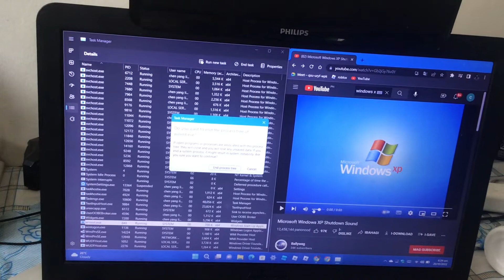BSOD PART 189: WINDOWS XP SHUTDOWN PART 2